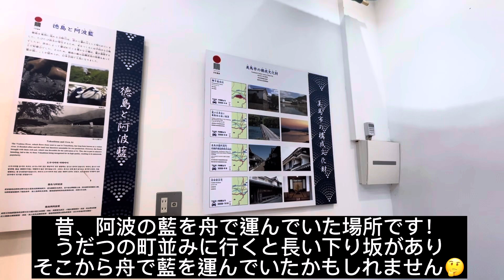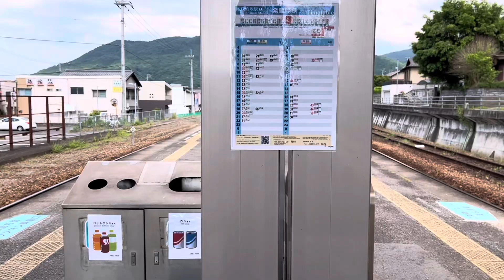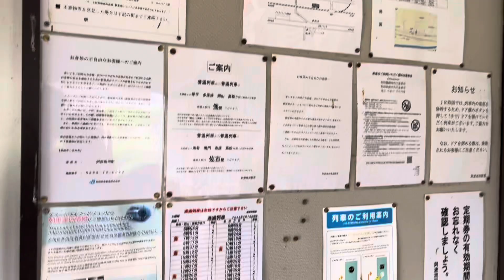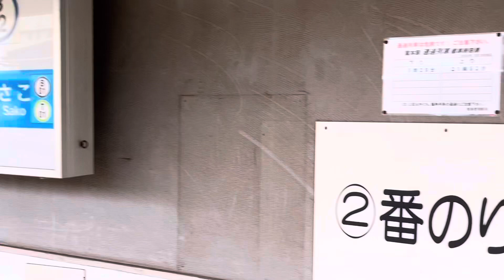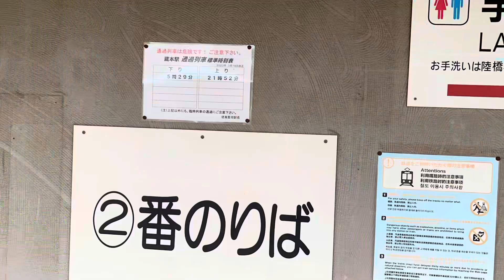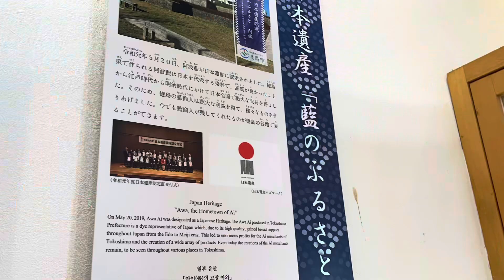ユークリス🐿の撮り鉄しませんか？徳島県徳島線（穴吹駅・佃駅・蔵本駅編）jr四国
撮り鉄しませんか？（穴吹駅・佃駅・蔵本駅編）です！